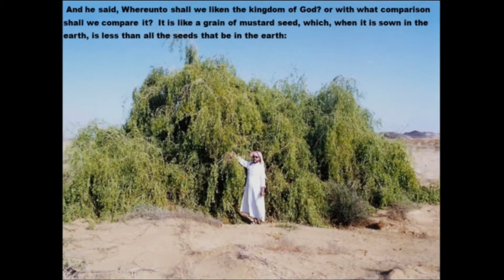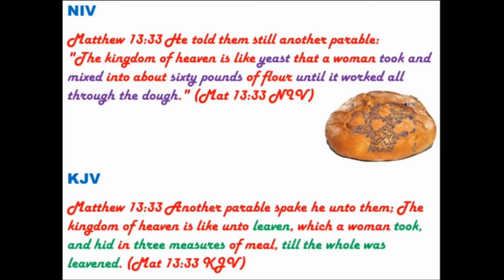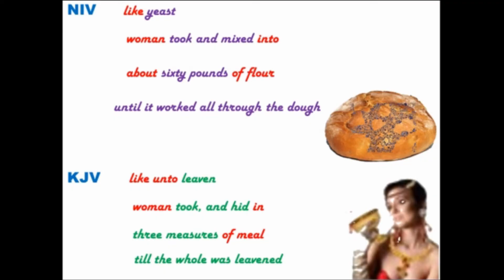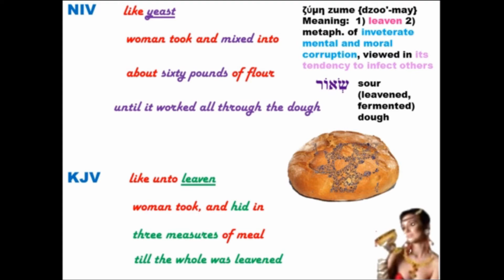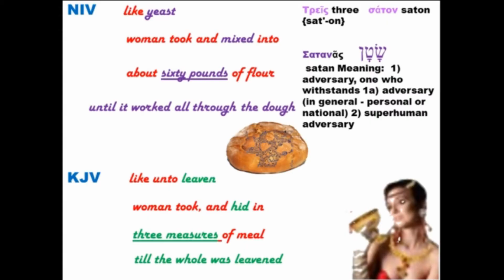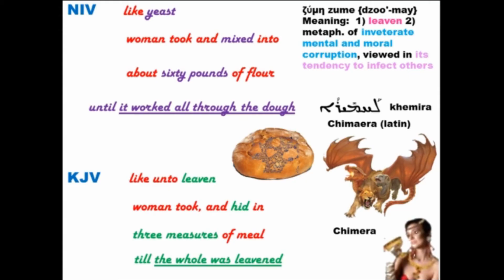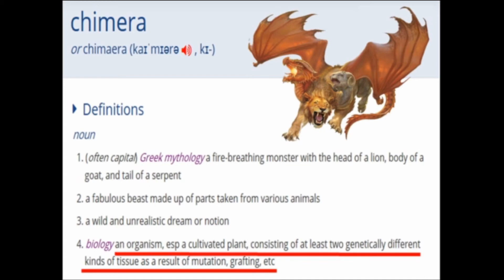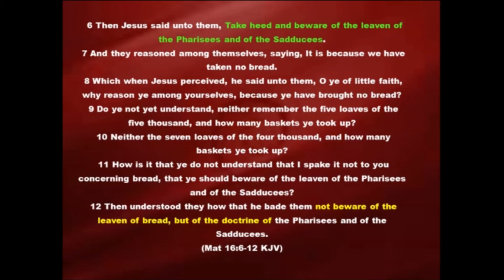I saw that the woman was intoxicated with the blood of the saints, and with the blood of the witness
I saw that the woman was intoxicated with the blood of the saints, and with the blood of the witnesses of Jesus